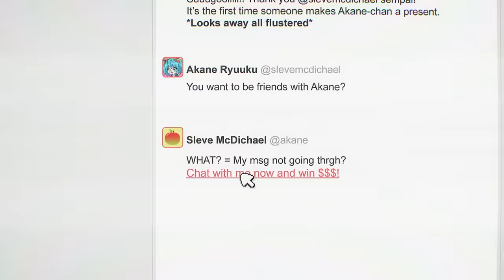Money CAN'T buy silence | Gumball Compilation | Cartoon Network